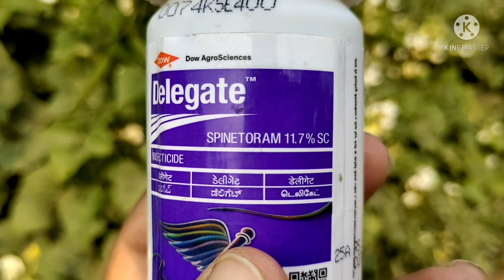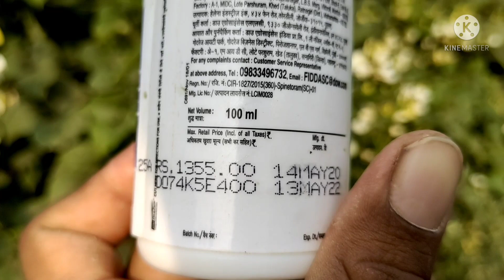सेम में लगने वाले रोगों का नियंत्रण | सेम की फसल मे लगने वाले रोग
सेम की फसल मे लगने वाले रोगों का अब करे जड़ से इलाज | सेम की खेती का secrect तरीका |

सेम की खेती का पूरी जानकारी 🌱🔥sem ki kheti kaise karte hain || sem ki kheti kis mahine Mein hoti hai

सेम की खेती कैसे करें | Indian Beans Farming | Cultivation | In India

सेम की खेती कैसे करें///सेम की खेती के बारे में जानकारी

सेम की खेती कैसे करें कौन सी वेराइटी लगाएं🍀🔥 sem ki kheti kaise karen | same Ki Kitne variety Hai

omprakashausar ।सेम की खेती कैसे करें। मैनी से बचाव।sem ki kheti kaise karen। main ki dawai

देशी सेम फली की खेती - ऐसे कमायेंगे आप भी दुगना मुनाफा । sem ki kheti । bens farmi

Bean Farming || Sem Ki Kheti Kaise Kare || सेम कि खेती कैसे करें

सेम की खेती कैसे करें/सेम की फलियों को कैसे तोडते हैं/सेम की फसल कैसे तैयार करते हैं/beans farming

12 महीने फसल🌱 सेम की खेती

farming omprakashausar । देशी सेम की खेती से मुनाफा अधिक?।।deshi sem Ki Kheti kaise karen

अक्टूबर में यह फसल बना देगी आपको मालामाल। October mein kaun si sabji lagaye। October ki kheti।

अक्टूबर महीने में करें ये खेती 55 दिन में होगी कमाई 27-32 लाख की | Gilki Ki Unnat Kheti Kainse Karen

सेम की खेती में अधिक उत्पादन कैसे लें । सेम की खेती कैसे करें । Sem ki kheti

sem ki kheti kis mahine Mein hoti hai, Sem ki kheti kaise karen, Sem ki kheti kab aur kaise karen, Sem ki kheti kaise karte hain, Sem ki kheti ki jankari, Sem ki kheti kis mahine Mein Karte Hain, Sem ki kheti, Sem ki kheti ki puri jankari, Village Kisan, Bean farming, Bean farming information, How to cultivate beans, सेम की खेती कैसे करें

जैविक खेती, खेती की जानकारी, farming training, Akash Chaurasiya new video, हाडोती के किसान, सेम फली की खेती, बालोद पाली, sem farming, balod fali ki kheti, sem ki kheti, organic farming, hadoti ke kisan

सेम (बालोड) की खेती मे बाढ़(खंभे) लगाने झंझट खत्म | खेती करना हुआ आसान | करे ये उपाय
- घी चपोड़ी रोटी और आलू सेम की सब्‍जी मेहमान को खिलाये तो वो अपने घर रोज बनवायेंगे Aalu Sem ki Sabzi

इस वीडियो में हम सेम ( बालोर ) की खेती से जुड़े निम्नलिखित विषयों के बारे में बात करेंगे.

1. सेम की खेती के लिए जलवायु और मिट्टी कैसी होनी चाहिए ?
2. सेम की उन्नत किस्में कौन-कौन सी है ?
3. सेम की खेती के लिए खाद और उर्वरक ?
4. सेम की खेती के लिए खेत की तैयारी ?
5. एक हेक्टेयर क्षेत्रफल के लिए कितने बीज की जरुरत लगेगी और इनका उपचार कैसे करे
6. सेम की खेती के लिए बुवाई का सबसे उपयुक्त समय और बोने की विधि ?
7. सेम की खेती मैं खरपतवार नियंत्रण कैसे करे ?
8.  सहारा कैसे दे ?
9. सेम की खेती मैं सिचाई कब कब करना उचित रहता है ?
10. सेम की खेती मैं लगने वाले रोग व कीट और इनकी रोकधान कैसे करे ?
11. सेम की फलियों की तुड़ाई कब करे और इनका भण्डारण ?
12. सेम के एक हेक्टेयर मै कितना उत्पादन होगा और सेम के एक हेक्टेयर खेत से कितनी आमदनी कर सकते है ?
- Beans farming | सफल खेती | बीन्स की खेती | Off Season | फल्ली बीन्स, Vegetable, the advance agri
- Organic vegetable || सेम को कीड़ो से कैसे बचाये ?॥ जैविक खेती
- सैम फली की फसल विकास शर्मा से करना सीख लो।
- सेम की ऑर्गेनिक खेती
- सेम की खेती से भी हो सकती है कमाई | एक किसान ने की जबरदस्त कमाई- जानें कैसे
- सितंबर में यह सब्जियां बना देगी आपको मालामाल|September Me Konsi Sabji Lagaye|September Vegetables

- सेम की फसल मे लगने वाले रोग
- सेम की खेती कैसे करे
- सेम मे लगने वाले रोग

vijendrafarming